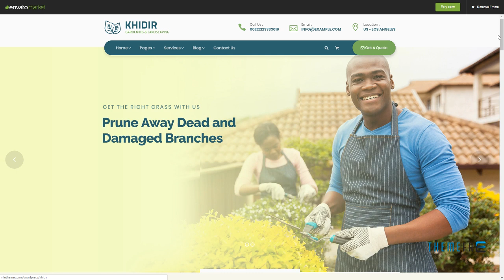Khidir - Gardening and Landscaping WordPress Theme Haru Elvin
Compatible With WooCommerce 3.4.x, WooCommerce 3.3.x, WooCommerce 3.2.x, WooCommerce 3.1.x, WooCommerce 3.0.x, WooCommerce 2.6.x, WooCommerce 2.5

 Framework Underscores

 Layout Responsive

 Tags fertilizer, florist, flower shop, fruits, garden maintenance, gardener, gardenia, grass, landscaping, lawn, organic, organic farming, plant, responsive, trees plantation